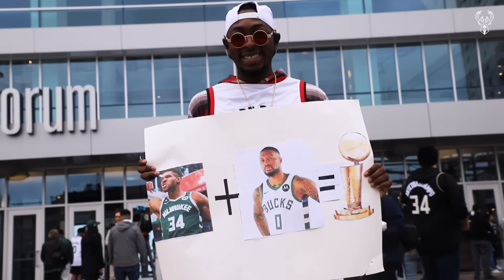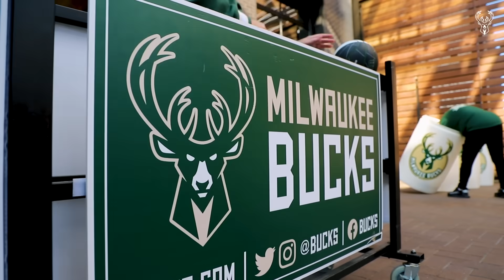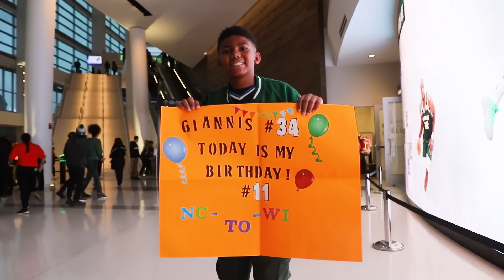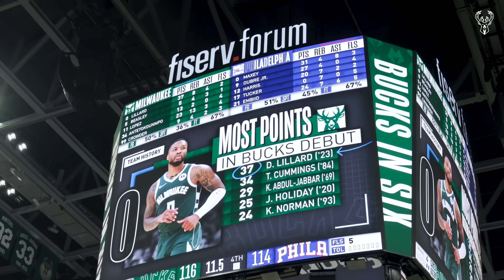All-Access 2023-24: Episode 2 - Tipoff | Inside Bucks Training Camp & Dame Time vs. Sixers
Tipoff! Follow along with the Bucks through a Jr. NBA clinic, a competitive training camp, a fan-filled open scrimmage and a dramatic opening night matchup against the 76ers.